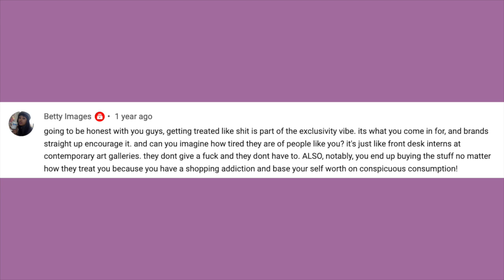HOW LUXURY LOST ITS EXCLUSIVITY. Or has it?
One of you asked me the other day about whether designer brands were losing their exclusivity in light of the new social media age. I thought this was a great question, and so I thought I'd share here my opinions on why & why not I think this is true.
Please share your thoughts on this topic in the comments below :)

(I have a 10% coupon that works on this jumper + ALL Balmain/Prada/YSL/Balenciaga/Burberry/Bottega – pretty much every brand except Gucci & Fendi. Code is SHOHETFF10 – Expires 26th March 2021)

‘Vintage Nude’

*Farfetch coupon ONLY works on NEW accounts, so create a new one if you’re already a customer! Adding excluded brands or sale items to your checkout will stop the coupon working, so check the “excluded brands” listed below.

NEW ACCOUNTS ONLY!
Minimum spend $150

Gucci, Fendi, Bell & Ross, Ulysse Nardin, Girard Perregaux, Zenith, Tag Heuer, Chopard, Pomellato, De Beers, Tiffany & Co., David Yurman, Boucheron, Fornasetti, Mad Paris, Acne Studios, Stone Island